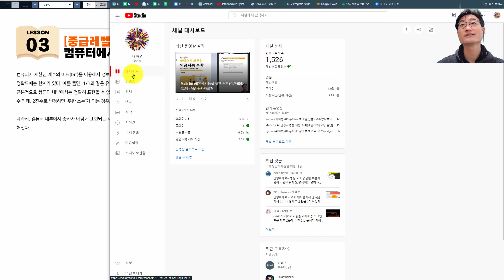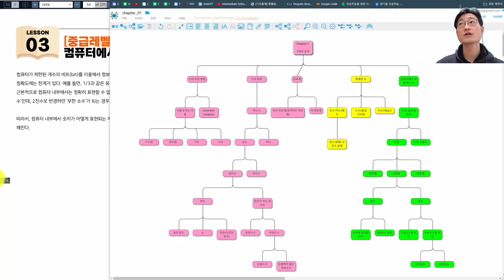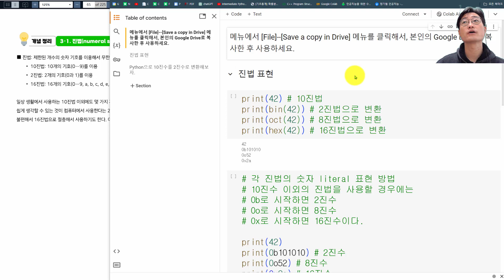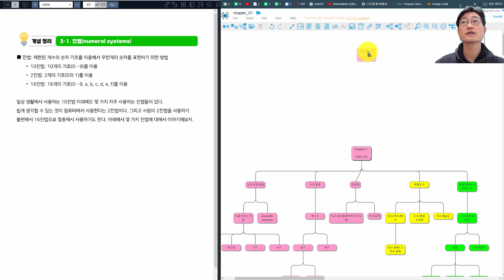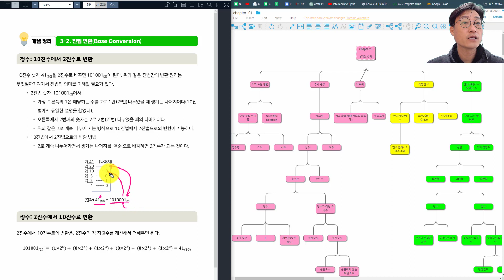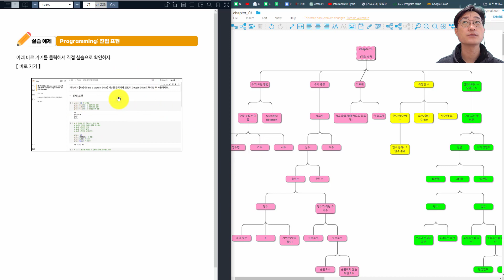Math for AI-인공지능을 위한 수학-1권-008-컴퓨터에서의 숫자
주제: 컴퓨터에서의 숫자 표현

인공지능을 위한 수학을 고등학교 과정의 수학 내용을 시작점으로 총 4권의 시리즈 중 1권입니다.